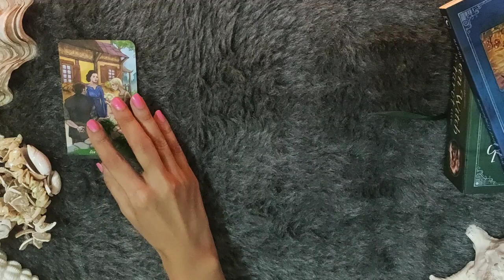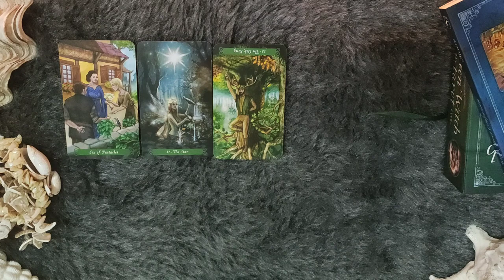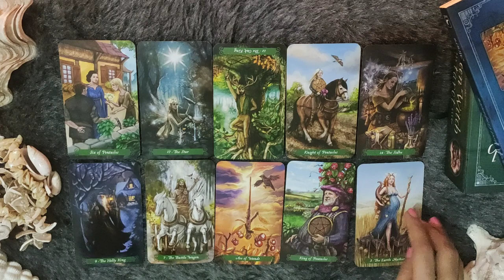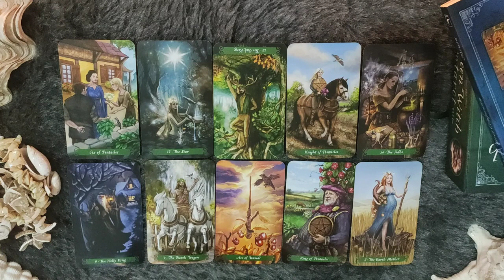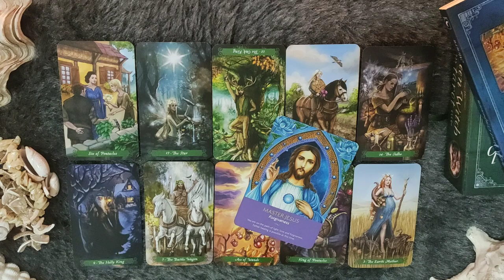*CAPRICORN/MAKAR RASHI- APKE EX PARTNER KI CURRENT SITUATION* SEPTEMBER LOVE READING